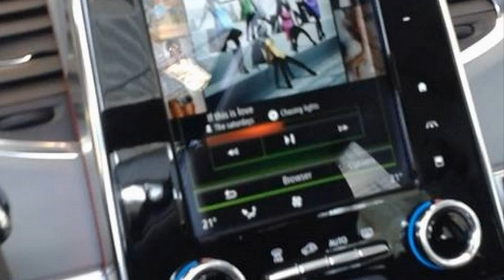2015 New Renault Espace - Live Photos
2015 New Renault Espace - Live Photos

The new Espace is one of the most interesting production debuts at this year's Paris Motor Show, notably because Renault shifted the car's character from traditional MPV to a more crossover-inspired proposal.

The decision to follow a different path with the fourth-generation Espace was made to keep up with the times, as even in Europe, buyers are moving away from minivans or MPVs to crossovers and SUVs.

Renault only released a handful of press shots this morning, but thanks to Dacia-Klub forum member Maciek, we have several live pictures of the car, including of the interior that will be available in five- and seven-seat configurations.

While the French model adopted a more muscular exterior look influenced by crossovers, it promises to retain its MPV-ness to the fullest inside with "ingenious interior modularity".

2015 New Renault Espace - Live Photos